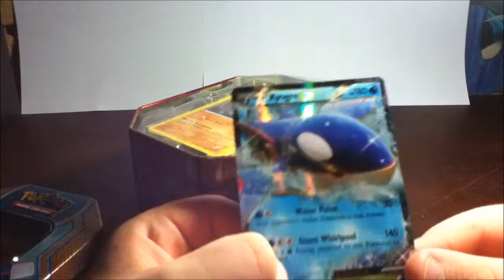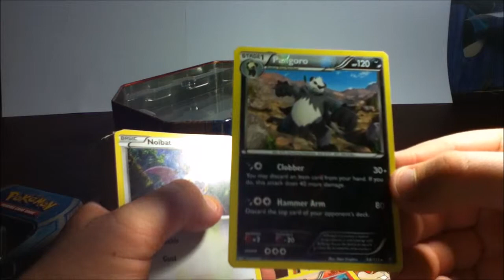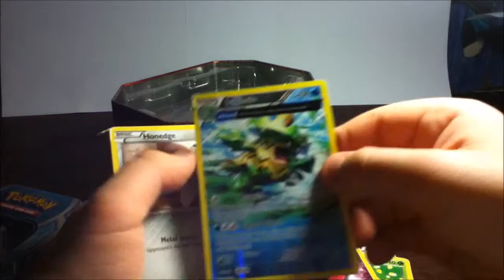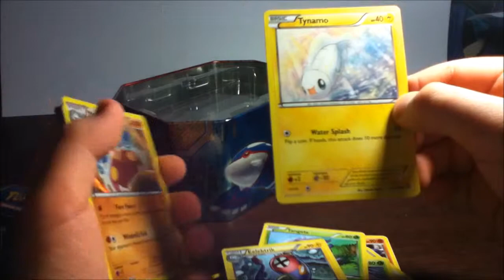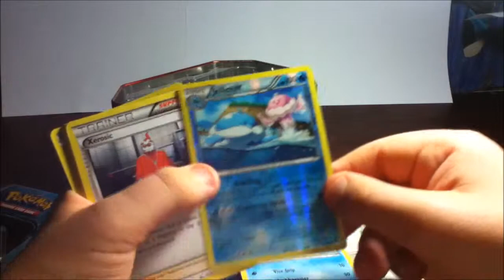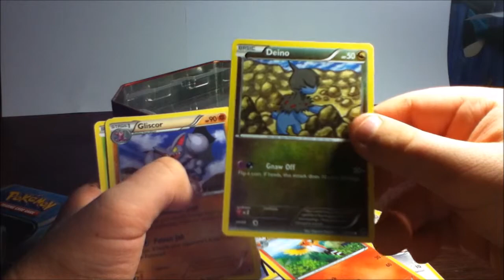kyogre tin review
here I'm reviewing my first pokemon TCG tin